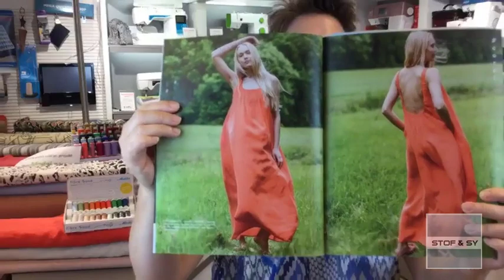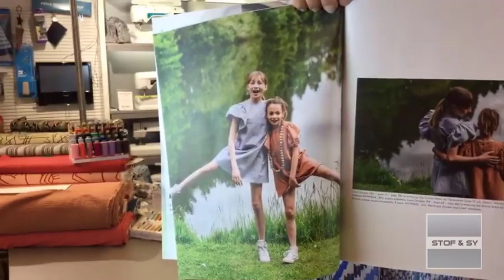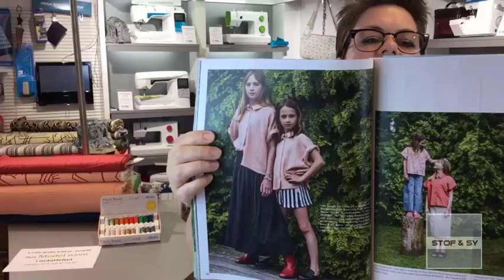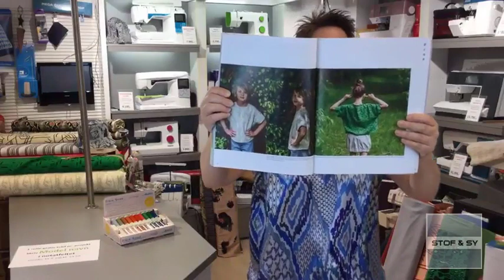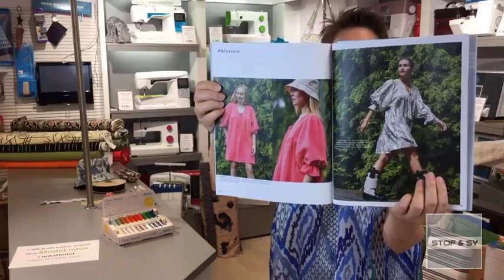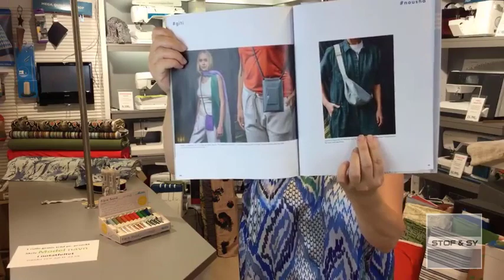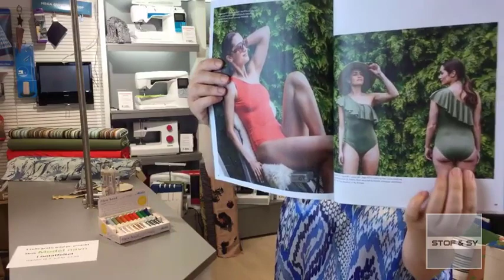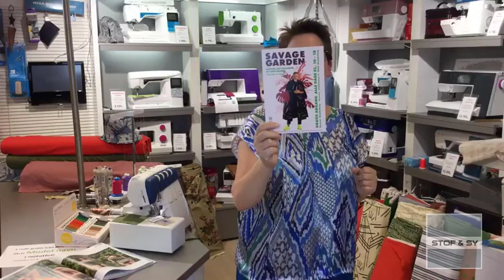Fibre Mood Special no 2 en præsentation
Følg med når Lene præsenterer Fibre Mood Special no 2
Links til metervarer, videoer og tilbehør, der bliver omtalt i præsentatioen